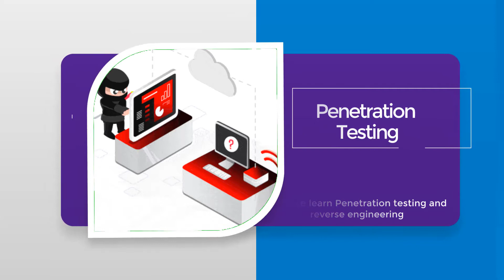Introduction to WhiteDevil404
Introduction to WhiteDevil404 | Tryhackme | HacktheBox